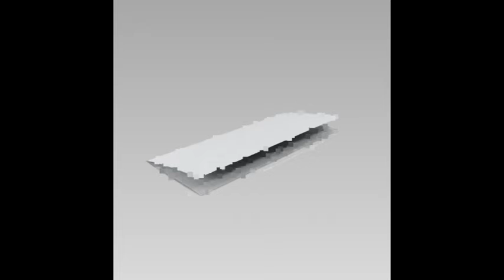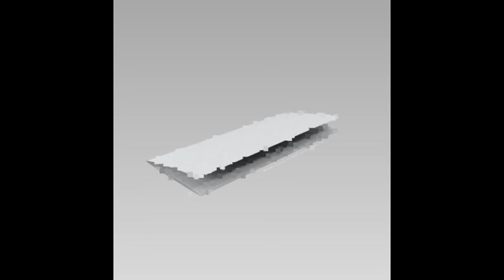The Carenewer - Somewhere In Possible Purgatory: Circa 2009 - Week 1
Somewhere In Possible Purgatory: Circa 2009, or just Somewhere In Possible Purgatory is a 4-week stage album designed to full cointense of someone full going through to purgatory, and is "mostly" inspired by another project, called Ahead Of The Fading Eclipse.
"Here, cozy moments are the only one here, and truly the possible state, No purgatory is seen yet."
Week 1 timestamps:
00:00 - A1 - Getting into a fight over onto crossroads
04:45 - A2 - By it's trinity
07:59 - A3 - Runes by scaping in endless times
09:49 - AB - Transition of slow purgatory
13:04 - B1 - Keygen is always lying
15:48 - B2 - Who am i into